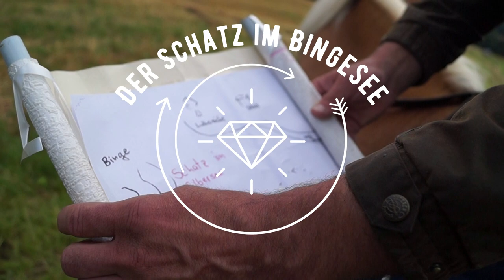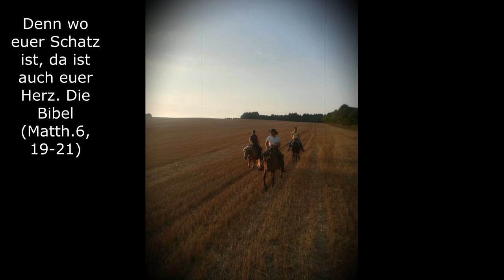Der Schatz im Bingesee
Martin Böttchers bekannte Melodie, verpackt in einem Kurzwestern - Erzgebirgskrimi war gestern...heut ist Lucky Doc, der braune Cowboy am Start. Viel Spaß.